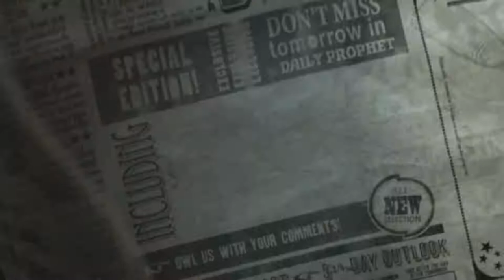Off to the Library [Ep03] Harry Potter and the Order of the Phoenix (PC)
While Harry starts the fight against the authoritarian Professor Umbridge, I continue the fight of wrestling with the game's mouse/keyboard controls.